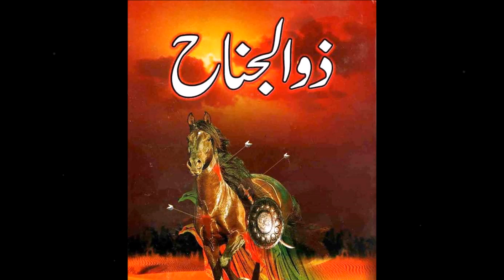Zuljanah Mere Baba Ko Le Aa - Muharram Karbala Noha Qawwali - Chand Afzal Qadri Qawwal